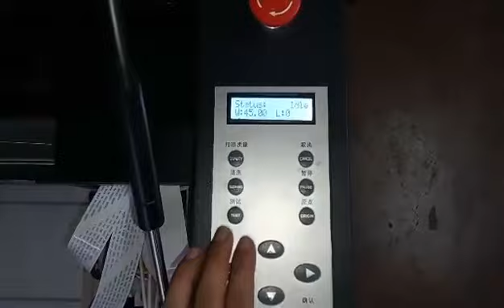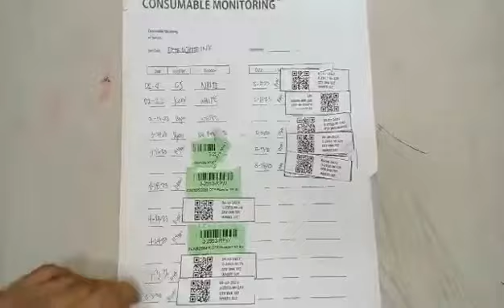10000000 6097087977027599 1945106331250798336 n